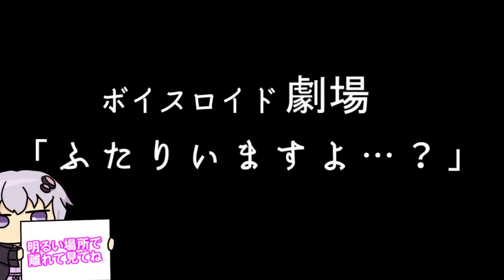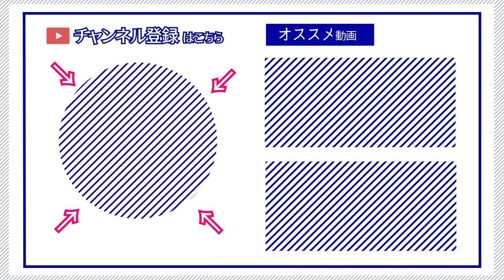【ゆかり先生劇場】ショートコント『ふたりいますよ…？』（VOICEROID劇場）